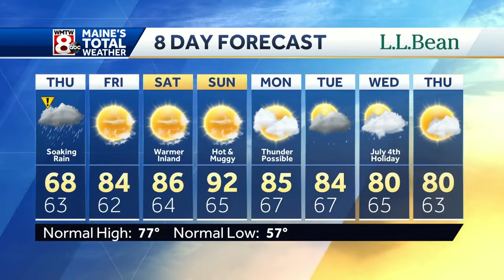Flash Flood Watch posted, as rain heads our way.